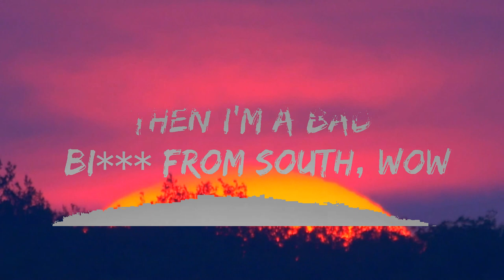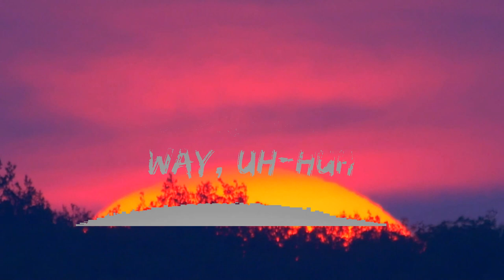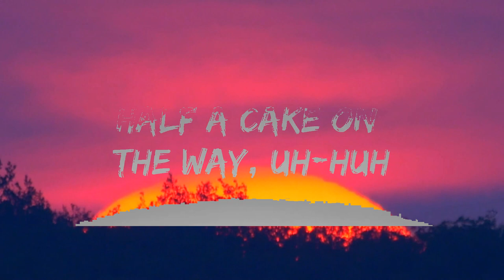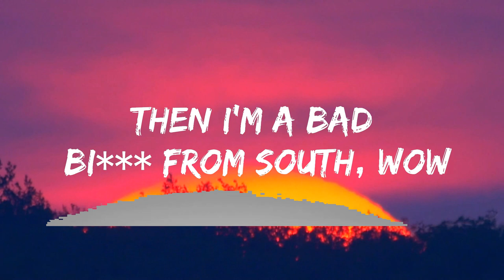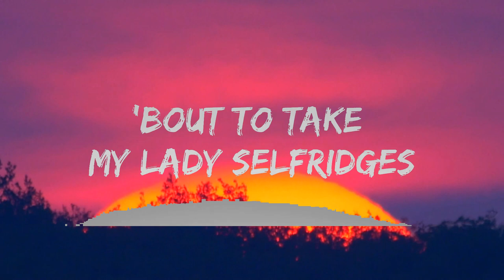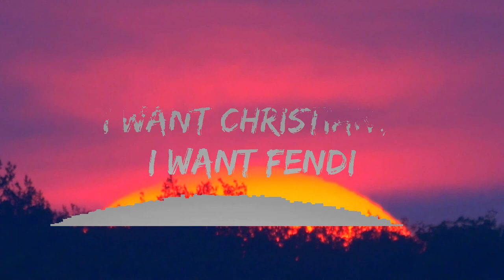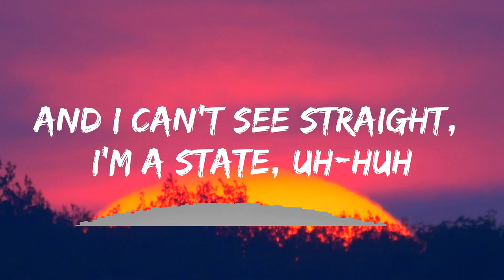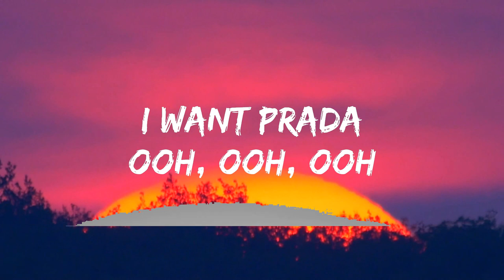cassö, RAYE, D-Block Europe - Prada (Lyrics) | 25 Min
​🎧 cassö, RAYE, D-Block Europe - Prada (Lyrics)

🎤 Lyrics: cassö, RAYE, D-Block Europe - Prada

[Pre-Chorus: RAYE]
22, I'm in Paris, baby

[Chorus: RAYE]
Baby, baby

[Pre-Chorus: RAYE]
22, I'm in Paris, baby

[Chorus: RAYE]
But I don't like